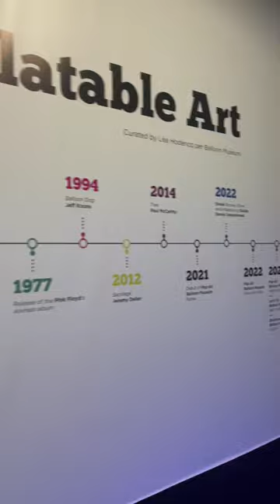Come with me to the Balloon Museum🎈vlog